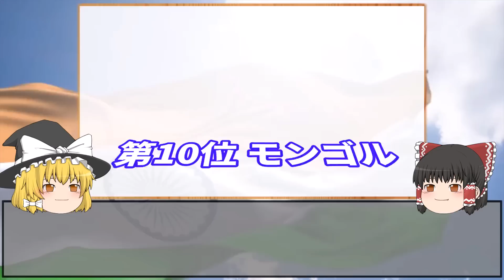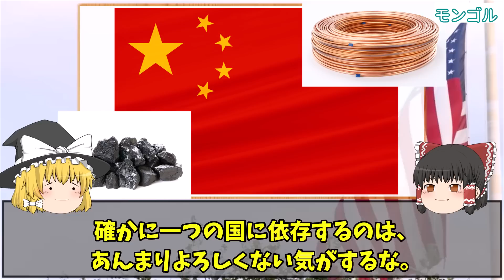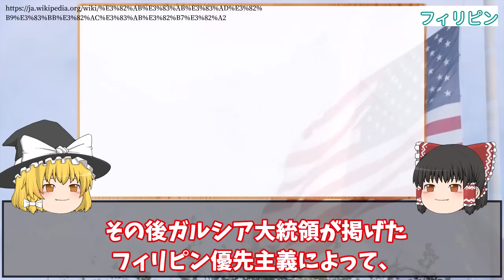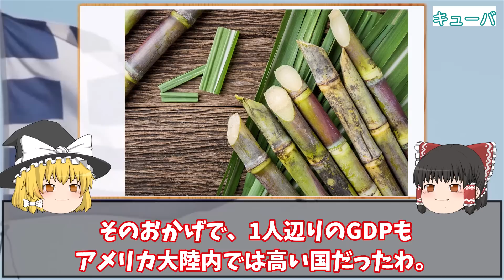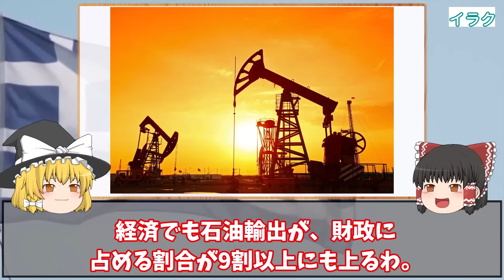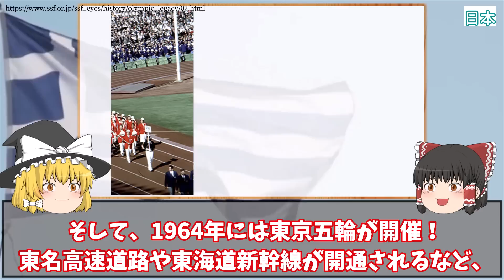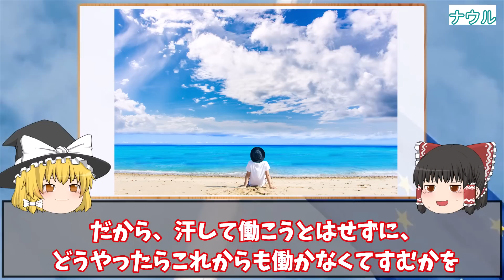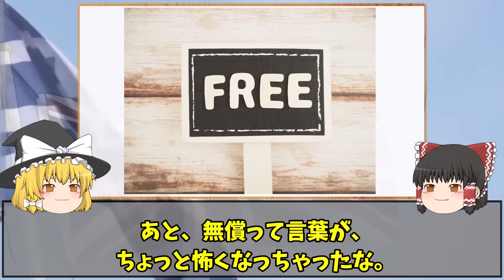【地理/地学】栄光から衰退へと変わった国々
▼地理ふしぎ発見のおすすめ動画です🔽

・日本が「先進国脱落」の危機にある理由、衰退国家アルゼンチンの二の舞いに？
・日本は世界最低の経済衰退国だった？
・日本は「衰退先進国」！？
・世界で一番落ちぶれた国ってどこ？
・今さら聞けない「ギリシャ危機」って何だっけ？
・フィリピンの貧困問題。その原因と解決策
・【フィリピン】経済が成長するほど貧しい人が増える理由
・サッカーと貧困。若者失業率50％のスペインで、レアル・ソシエダが
・日本人は外国人客急増の｢貧しさ｣をわかってない
・ナウル、世界一の贅沢に溺れた国の結末

コメント欄でみなさんそれぞれの故郷を誇らしくコメントしてくださっているのをいつも嬉しく拝見してます。
基本的にはコメントを削除することはありませんが、他の地域や人を誹謗中傷するものなど見過ごすことができないものは削除することもありますのでご了承ください。(o_ _)o